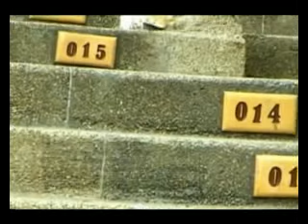Felix Macias mal de amores